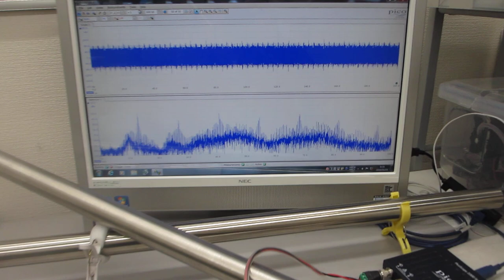叩いて（低周波刺激で）超音波を制御する、配管の保守・メンテナンス技術開発（基礎実験）